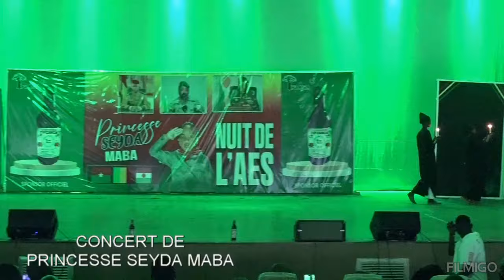Princesse Seyda Maba # Concert du 21 Septembre 2024 a la maison de la culture de Bobo Dioulasso.